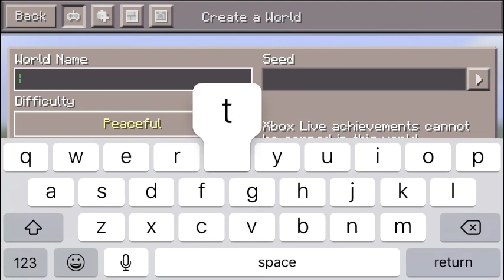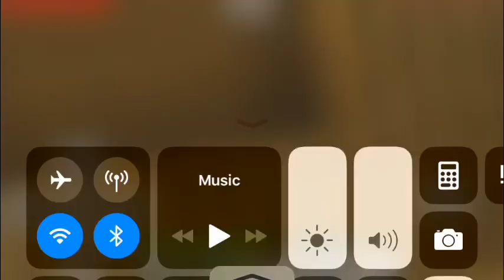Old School Minecraft PE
Today I Check Out The Old Days Of Minecraft PE! To Download This Pack Your Self Go To This Link!